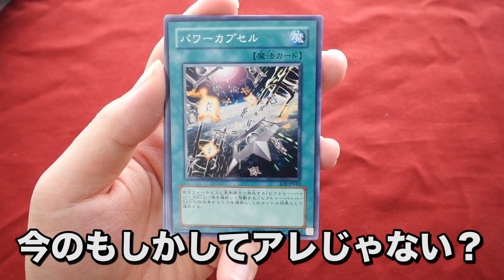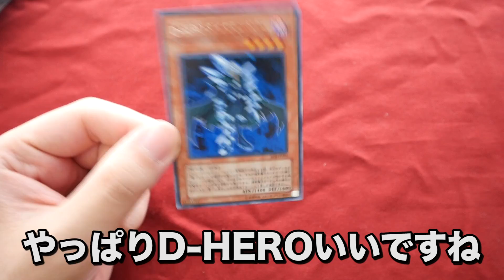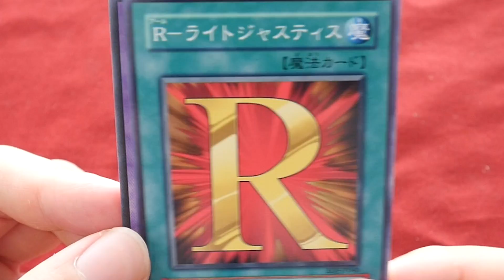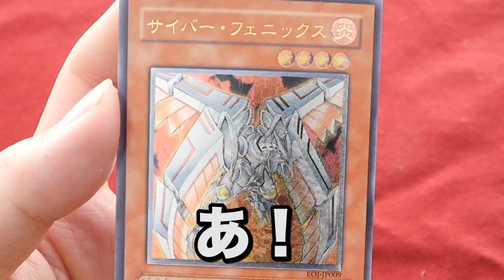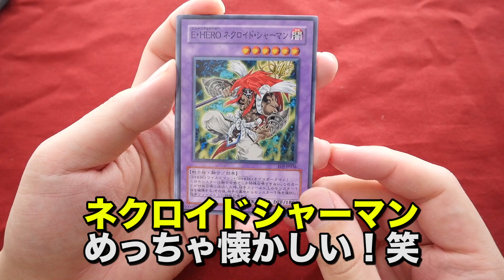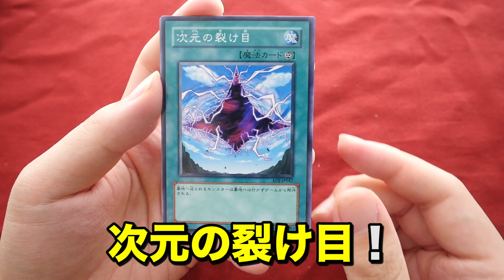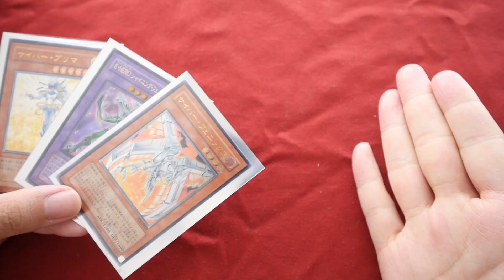【遊戯王】第4期最後のパック「ENEMY OF JUSTICE」をBOX開封！【開封動画】yugioh enemy of justice unboxing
しゃまTwitter
秋葉原にあるコレクションカード専門店「エルドラード」

SOSHIKIスリーブはこちら！